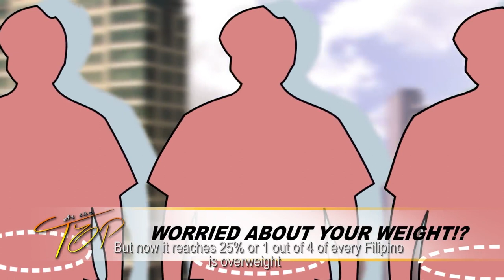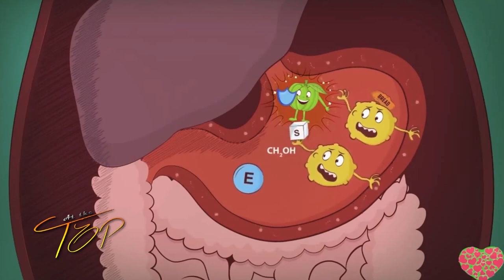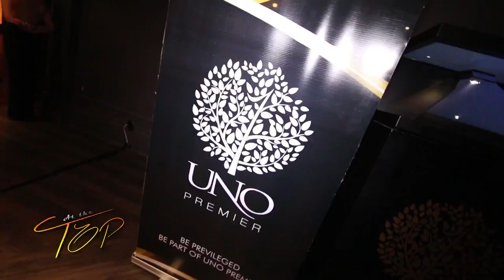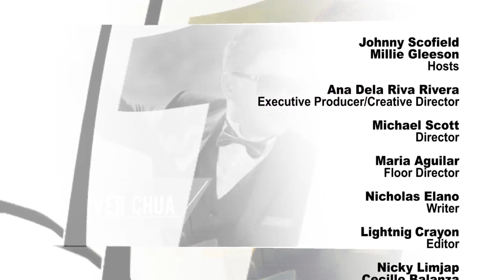UNO Premier AT THE TOP Episode 1 (with English Sub)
INTERESTING MAIN TOPICS: Get to know one of the men behind the tremendous success of the country's leading network marketing companies UNO & UNO Premier, the man himself UNO President Mr. William Barbo. Watch how he was able to steer UNO to new heights and the story behind his humble beginnings.

The show also features UNO Premier's top of the line Le-Jeune Make up products and its numerous benefits to its users.